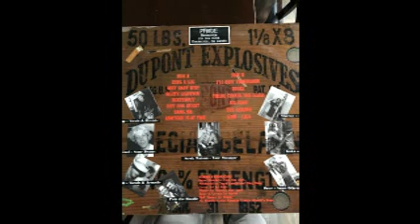Ding Dang IV Probe Reords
Probe Records #18
Released in 1999 I think

Chug A Lug
Why Baby Why
White Lightnin
Deathwait
Hot Dog Heart
Dang Me
Another Flat Tire
I'll Quit Tomorrow
Booze
There Stands the Glass
Big Iron
The Reason
Kaw-Liga